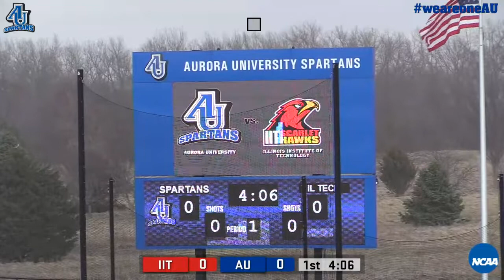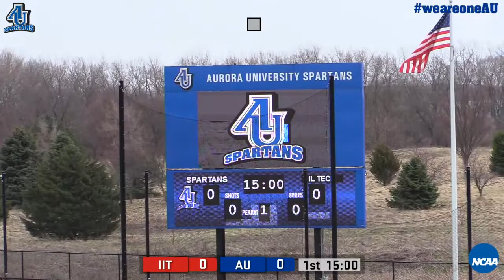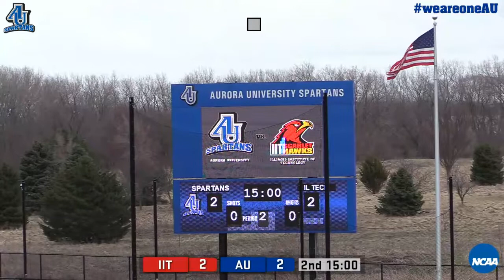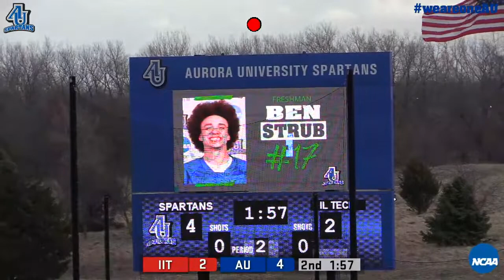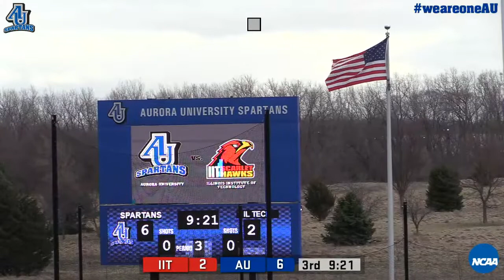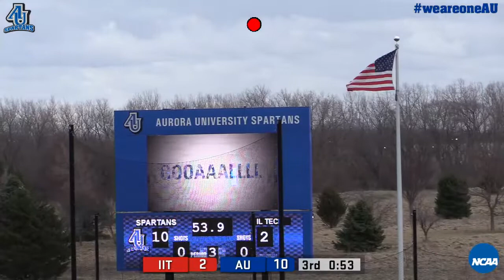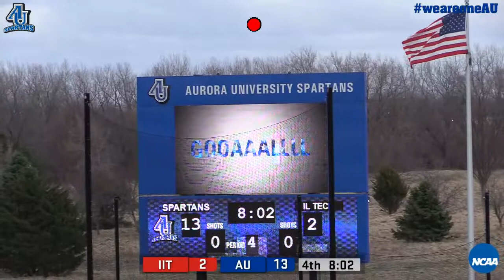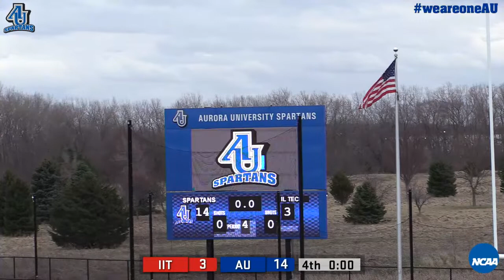Men's Lacrosse vs. Illinois Institute of Technology